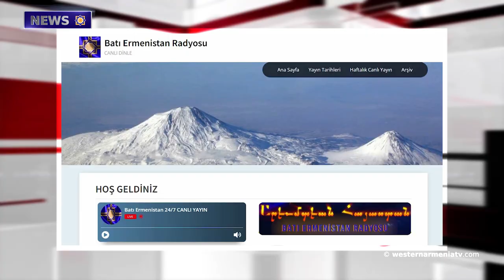A conference "To The Native Shushi" took place in the Republic of Western Armenia in Yerevan Office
1. A conference  "To The Native Shushi" took place in the Republic of Western Armenia  in Yerevan Office.
2. UNESCO is still working on sending a mission to Artsakh: Azerbaijan is again hindering.
3. Arman Tatoyan, in an interview with his French counterpart, noted the need for the return of Armenian captives from Azerbaijan.
4. A new project in the Artsakh dialect will be broadcast on Western Armenian TV every week.
5. The Turkish department of Western Armenia Radio will be broadcast soon.
6. The fate of monuments in occupied Western Armenia.
7. Amazing result of joint Armenian-German excavations: Roman Bridge-water supply.